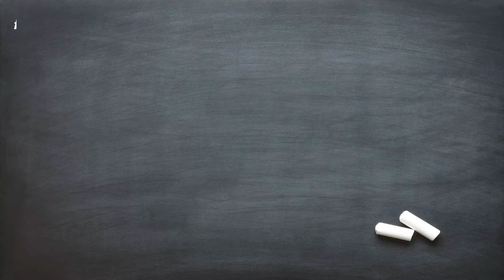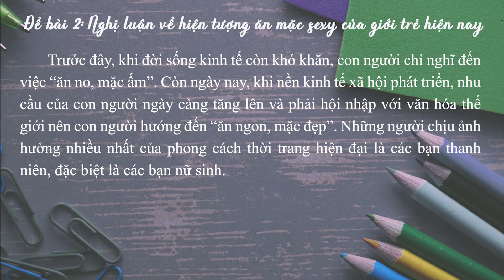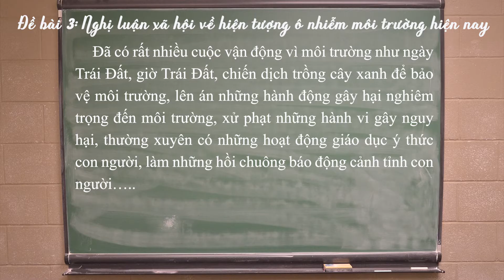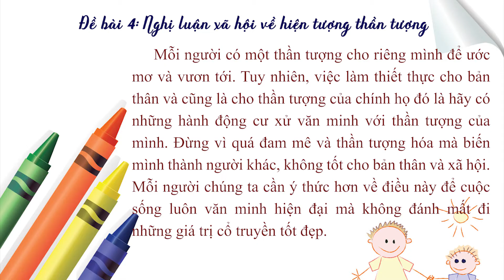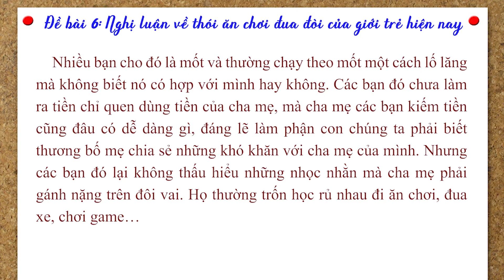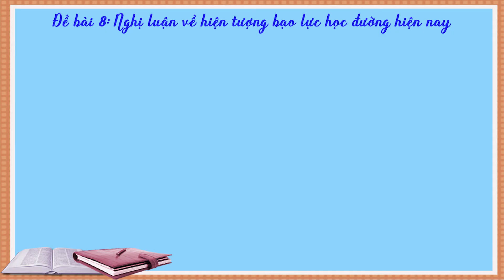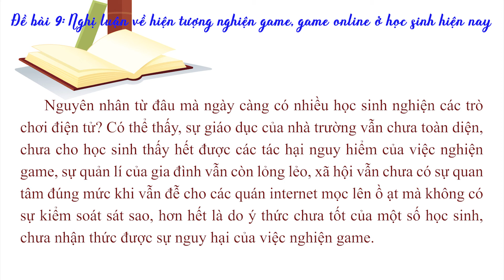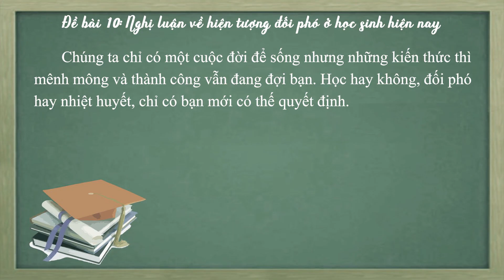10 Đề văn CỰC HAY Nghị luận xã hội về một hiện tượng đời sống | Văn Hay TV #44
10 Đề văn CỰC HAY Nghị luận xã hội về một hiện tượng đời sống
---00:55 Đề bài 1: Nghị luận xã hội về hiện tượng sống ảo của giới trẻ hiện nay
---05:05 Đề bài 2: Nghị luận về hiện tượng ăn mặc sexy của giới trẻ hiện nay
---09:30 Đề bài 3: Nghị luận xã hội về hiện tượng ô nhiễm môi trường hiện nay
---15:35 Đề bài 4: Nghị luận xã hội về hiện tượng thần tượng
---21:05 Đề bài 5: Nghị luận xã hội về vấn đề sử dụng điện thoại của học sinh hiện nay
---25:05 Đề bài 6: Nghị luận về thói ăn chơi đua đòi của giới trẻ hiện nay
---29:05 Đề bài 7: Nghị luận về ở hiền gặp lành
---32:25 Đề bài 8: Nghị luận về hiện tượng bạo lực học đường hiện nay
---36:25 Đề bài 9: Nghị luận về hiện tượng nghiện game, game online ở học sinh hiện nay
---41:15 Đề bài 10: Nghị luận về hiện tượng đối phó ở học sinh hiện nay
♥♥♥ Hãy nghe và cảm nhận ♥♥♥